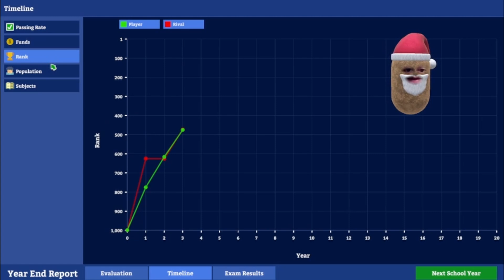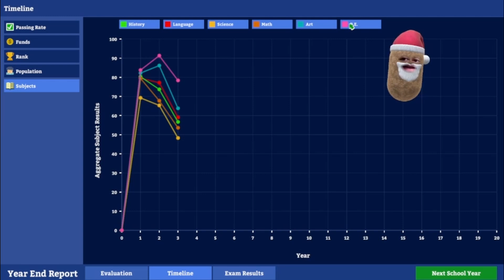Academia School Simulator - Episode 13 - Report Card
Not the results I wanted